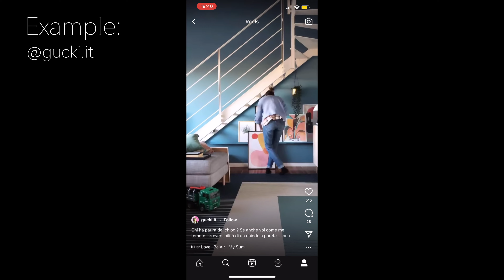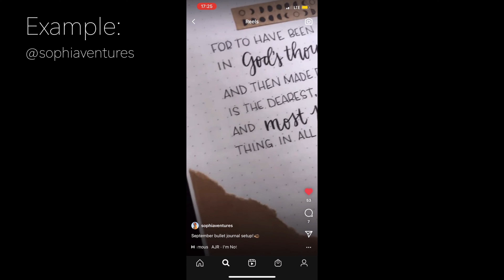Use Instagram Reels to Grow in 2021! | 15 Instagram Reel ideas you can do right now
Needing inspiration? Instagram reels are the best way for you to quickly grow the exposure of your Instagram accounts. (sorry I talk so fast).

Table of contents/credits:

CATEGORY 1: LIFESTYLE
1. Organization/cleaning/design: 0:58
2.  Fashion/style: 1:50
3. Health/Fitness/Food: 2:33
4. Interesting things you do: 2:52
5. Holiday decorating: 3:56
6. Travel: 4:23

CATEGORY 2: COMEDY
7. Do something out of context: 4:59
8. Tell a joke: 5:50
9. Tell a funny story: 6:34

CATEGORY 3: TEACH SOMETHING
10. Share a recipe: 6:57
11. Teach a niche skill: 7:12
12. Share a digital/online skill: 7:30
12.5. Miscellaneous skills: 8:07

CATEGORY 4: STORIES
 13. Tell a selfie cam story: 8:37
14. Tell a story before/as it happens: 9:31
15. Tell a story about your past/use conversation starters: 10:27

FEATURING THE INCREDIBLE WORK OF THESE CREATORS (Please support these people... honestly they rock):